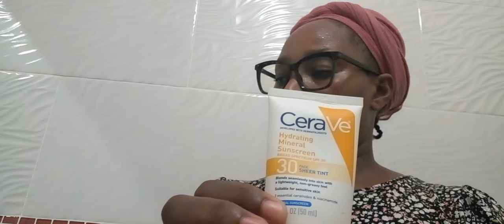CERAVE SKINCARE PRODUCTS REVIEW 2024